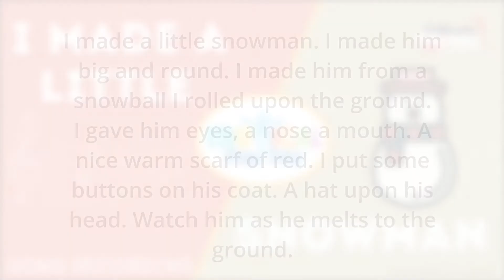🎶 I MADE A LITTLE SNOWMAN| Music TablePlay | Kids Songs & Games | Learning for Kids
Music TablePlay Song: I Made a Little Snowman
Learn the song then have SO MUCH FUN singing as you play the tablePlay folder game!

THE SCOOP
I Made a Little Snowman: Do you wanna build a snowman? Do you wanna come and play? Let's add a black hat. No, a green one. Now let's add a yellow scarf. And a carrot for a nose... Have a ball building your snowman with this frosty tableplay.

LYRICS
I made a little snowman, I made him big and round.
I made him from a snowball, I rolled upon the ground.
I gave him eyes, a nose, a mouth.
A nice warm scarf of red.
I put some buttons on his coat, a hat upon his head.
Watch him as he melts to the ground.

❓ WHAT IS A MUSIC TABLEPLAY ❓
Essentially it's SONGS & GAMES IN A FOLDER!
💠Print. Open. Play. 1 Folder / 1 Song / Lots of Games & Activities
💠Musical & Educational concepts & connections
💠Ideal for toddler-early elementary age kids
💠On and Off-the-Folder game & activity suggestions

Additional Information:
🎵  Why Music?
Being involved in regular active music-making is one of the absolutely BEST things for a child's development. Skyrocket development and learning with active, consistent musical play.

🎵  Why Music TablePlays?
Whether toddler, kindergartener, or early elementary, your kids will love music tableplays! Easily entertain, educate, and engage your children!
Music tableplay folder games are designed to help children easily integrate music into everyday life in simple, easy, fun and educational ways. Music tableplays encourage parents (or caregivers) and children to make music together in a playful, problem-solving setting. As children play, they solve problems and feel the music in their body. When they sing, they demonstrate the song is becoming internalized and that they are becoming ready for further study and more advanced musical play.

ABOUT DR. NIELSEN Dr. Amy Nielsen has an undergraduate degree in Music Education and graduate degrees in Music (doctorate in voice) and has worked with thousands of children and adults musically in public and private settings, from preschool music to college-level classes.

♥︎ Get Your Free Music Starter Kit ($50 value) - 45 Interactive Activities to the 10 Most Popular Kids Songs + a free Music TablePlay https